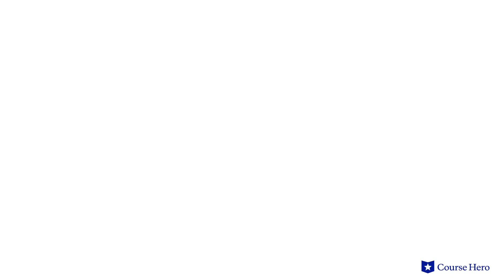The Sun Also Rises by Ernest Hemingway | Symbols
Summarize videos instantly with our Course Assistant plugin, and enjoy AI-generated quizzes Ernest Hemingway’s The Sun Also Rises explained with chapter summaries in just a few minutes!

Course Hero Literature Instructor Russell Jaffe explains the symbols in Ernest Hemingway's novel The Sun Also Rises.

Download the free study guide and infographic for The Sun Also Rises

In Ernest Hemingway's roman à clef The Sun Also Rises, a thinly veiled set of characters based on the author and his own acquaintances drunkenly carouse their way through post-World War I Europe.

Jakes Barnes, a stand-in for Hemingway, and Robert Cohn, who represents writer Harold Loeb, vie for the attentions of Lady Brett Ashley, also based on a real-life figure.

Bouncing from Spain to France and back again, the trio and their cohort engage in romantic dalliances and fisticuffs. The young bohemians question whether anything has meaning after the great losses of war. This question is particularly poignant for narrator Jake Barnes, whose war injury cripples his happiness.

Nobel Prize-winning American author Ernest Hemingway’s The Sun Also Rises was published in 1926. Like Jake, Hemingway expatriated to Europe after a devastating World War I injury. Known for his sparse prose, masculine heroes, and art-imitating-life style, Hemingway conveys the disillusionment and heartbreak of a generation who had experienced a war such as the world had never seen before.

The novel The Sun Also Rises contains many enduring themes including the effects of war, as veterans and civilians alike struggle to find meaning after war; masculinity, as the male characters hide their insecurities and hurt egos by drinking heavily, chasing sex, and playing sports; and disillusionment, as trench warfare leads many young soldiers to feel their contributions and lives are meaningless. Important motifs include alcoholism and sex.